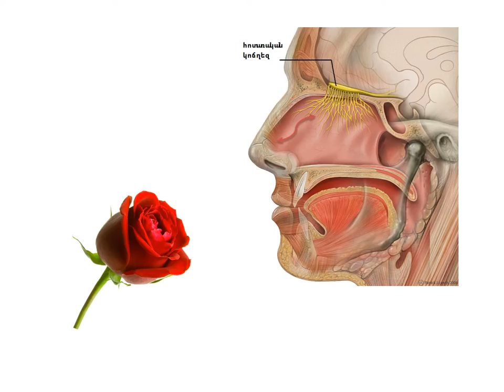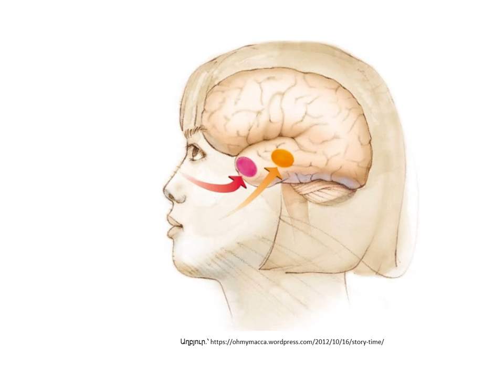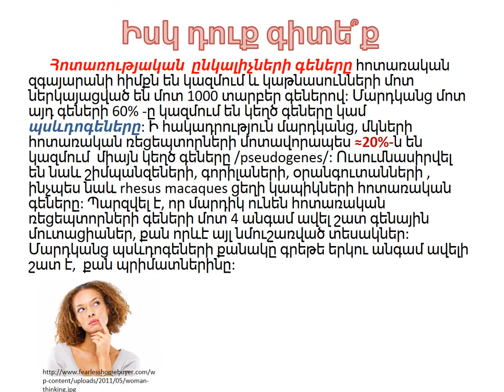ՀՈՏԱՌԱԿԱՆ ԶԳԱՅԱՐԱՆ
Հոտառությունը շրջապատող միջավայրի քիմիական նյութերի՝ հոտի ընկալումն է մարդու և կենդանիների կողմից հոտառության օրգանների միջոցով։ Ողնաշարավորների մոտ հոտառական օրգանը հոտառական էպիթելն է, որը տեղակայված է քթի խոռոչում, քթային վերին ռունգում: Հոտառությունը (համի հետ միասին) կազմում է օրգանիզմի քիմիական զգայաընկալումը՝ քեմոռեցեպցիան։ Նյութերը, որոնք գոլորշիացման փուլից անցել են արտազատուկի մասնագիտացված ընկալիչների՝ հոտառության էպիթելային բջիջների մակերեսին, առաջացնում են գրգռվածություն: Նյարդային ազդակները հոտառության նյարդերով հասնում են հոտառական ընկալիչներին, իսկ այնուհետև ենթակեղևային կենտրոններ և վերջապես գլխուղեղի հոտառական կենտրոն (քունքային բիլթ) և այնտեղ վերլուծվում: Հոտառության էպիթելը, նյարդերը և գլխուղեղի հոտառության կենտրոնները ձևավորում են հոտառական վերլուծիչը:
       Էվոլյուցիայի տեսակետից հոտառությունն ամենահին ու կարևոր զգայություններից մեկն է, որի օգնությամբ կենդանիները կողմնորոշվում են շրջապատող միջավայրում։ Այդ վերլուծիչը գլխավորներից մեկն է շատ կենդանիների մոտ։ «Այն նախորդել է մյուս բոլոր զգայություններին, որոնց օգնությամբ կենդանին կարող էր տարածության վրա զգալ սննդի առկայությունը, հակառակ սեռի ներկայացուցչին կամ վտանգի մոտենալը» (Լ. Միլն, Մ. Միլն, 1966)։ Առանձնացվում են կենդանիների հոտառական վարքի երեք հիմնական ասպեկտներ՝ կողմնորոշումը (ինչպես են կենդանիները փնտրում հոտը), ռեակցիան (ինչպես են արձագանքում դրանց աղբյուրին կամ վերաբերվում նրանց) և ազդանշանային (ինչպես են հոտն օգտագործում միմյանց հետ հաղորդակցվելու համար։ Ֆիլոգենեզի ընթացքում մարդու հոտառությունը թուլացել է։

Հոտառության կարևորումը ռազմավարական նշանակության է ունեցել կաթնասունների համար։

Պրիմատների մոտ հոտառությունը միշտ եղել է երրորդական զգայություն տեսողությունից, լսողությունից և նույնիսկ շոշափելիքից հետո։ Սակայն լեմուրազգիների (խոնավաքիթ կապիկներ) և լայնաքիթ կապիկներն այն օգտագործում են միմյանց հետ հաղորդակցման համար։

Էլ ավելի թույլ է մարդանման կապիկների հոտառությունը։ Հոտառական ընկալիչների գեների զանգվածային վերածումը կեղծ գեների տեղի է ունեցել շուրջ վեց միլիոն տարի առաջ, երբ առանձնացել են մարդկանց նախնիների (հոմինիներ) ու շիմպանզեի գծերը, և մարդկանց մոտ ի հայտ է եկել երկու ոտքի վրա քայլելու միտումը։